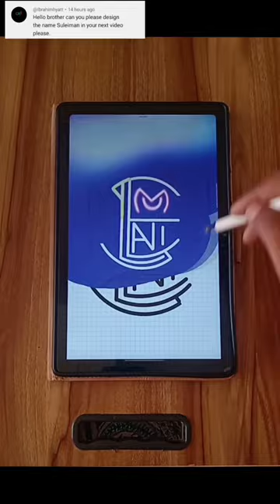SULEIMAN name logo 🔥